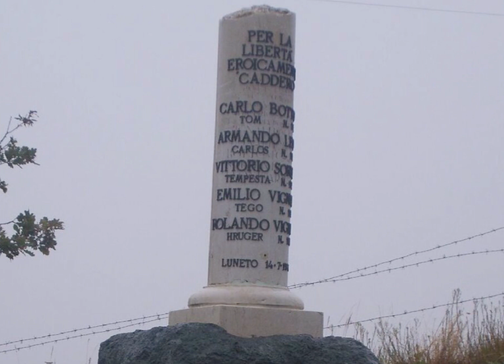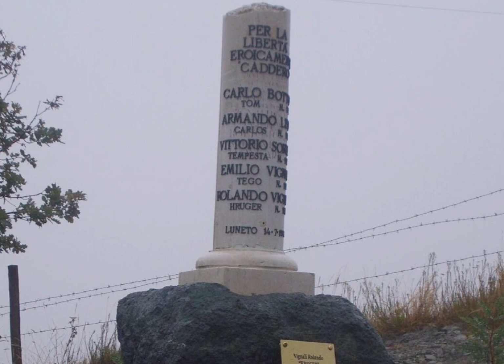Bore 12-7-2020 La Battaglia di Luneto del 14-7-1944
Si è svolta domenica scorsa 12 luglio 2020, a Luneto la piccola frazione di Bore, la commemorazione del 76ma anniversario del combattimento di Luneto tra gruppi partigiani e i nazi-fascisti, dove persero la vita cinque partigiani sotto il il fuoco infernale di una mitragliatrice piazzata sopra un carro armato nemico.

Era il 14 luglio del 1944.
Caddero i fratelli Rolando detto “Kruger” e Emilio Vignali “Tego”, Carlo Bottoni “Tom”, Vittorio Sorenti “Tempesta”, e Armando Leoni “Carlos”.
Due i feriti, Roberto Mazzoni e il comandante Vittorio.

La giornata è stata organizzata dall’Anpi, Associazione Nazionale Partigiani d’Italia insieme ai Comuni di Bore, Pellegrino Parmense  e di Salsomaggiore Terme.

Alla presenza delle autorità civili e militari è stata celebrata una Santa Messa a suffragio dei caduti sul Sagrato della Chiesa di Pozzolo celebrata da  Don Giovanni Cicala e deposizione dei fiori con orazioni ufficiali al monumento dei caduti posto  sulla strada provinciale per Pellegrino-Castellaro-Luneto-Bore.